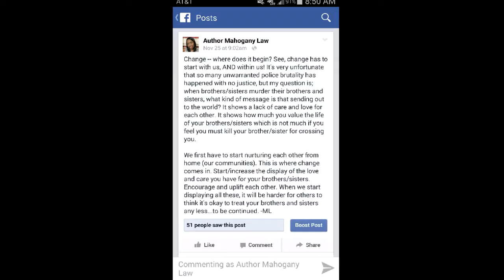Our Lives Matter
We have to value our lives as well.
PoliceBrutality has to stop.